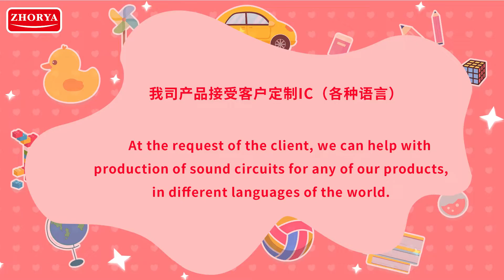Baby Rattle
-Adorable shape, baby can't get enough of it
-Strong suction cups, not afraid of baby's brute force tug
-Safe teether, baby can feel free to chew
-A variety of modes, baby not tired of playing